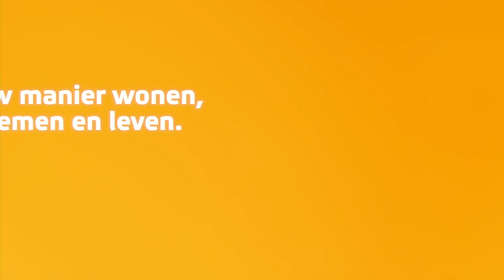HomeShow | Zevenwouden 15 Emmeloord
Video van object Zevenwouden 15 te Emmeloord